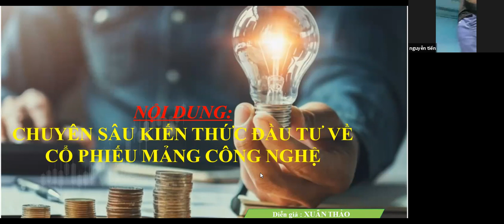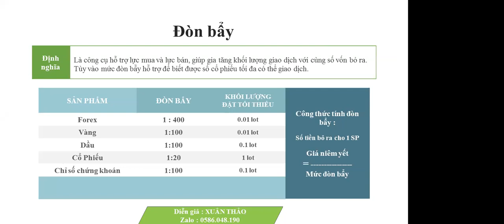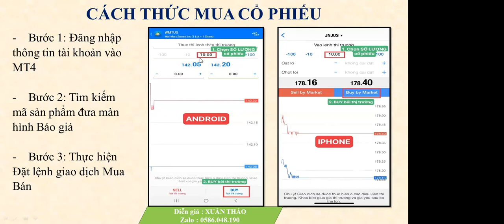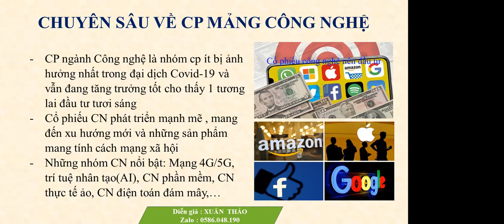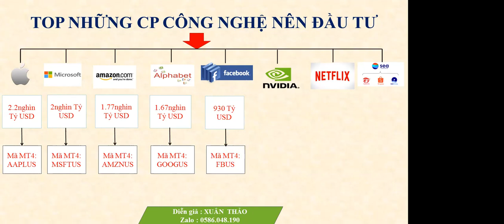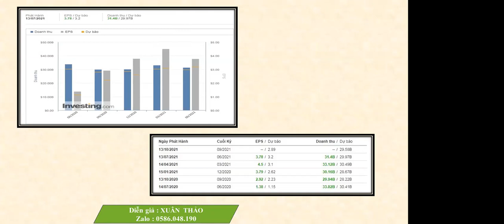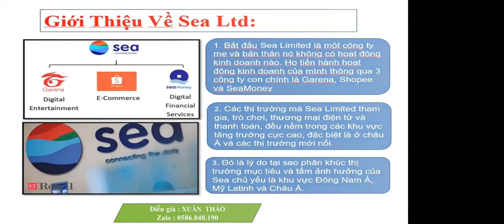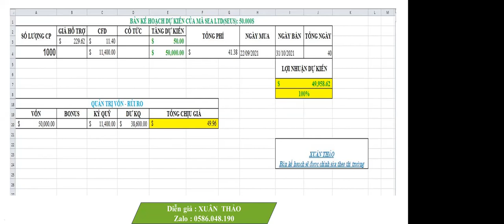Webinar 22/09/2021: Chuyên sâu kiến thức đầu tư về cổ phiếu mảng công nghệ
Cổ phiếu công nghệ có lẽ là một trong những nhóm ngành cổ phiếu ít bị ảnh hưởng nhất bởi đại dịch COVID vừa qua và vẫn đang cho thấy một tương lai đầu tư tươi sáng. Mạng di động 5G, trí tuệ nhân tạo(AI) hay công nghệ internet vạn vật(IoT) đang nhận được sự quan tâm rất lớn của mọi người với sứ mệnh thay đổi cách vận hành của thế giới.

Sự bùng nổ của những tỷ phú công nghệ là minh chứng rõ ràng nhất cho sự phát triển của kỷ nguyên công nghệ trên thế giới tạo ra những xu hướng và sản phẩm mang tính cách mạng cho xã hội như thương mại điện tử(Alibaba, Tiki ), Công nghệ viễn thông(Apple, Xiaomi, Tencent) hay những startup kỳ lân với khả năng kêu gọi cả chục tỷ USD như Grab, Uber, Airbnb.

Trong top 10 cổ phiếu có vốn hóa thị trường lớn nhất thế giới thì nhóm cổ phiếu công nghệ chiếm tới 6 vị trí dẫn đầu với những cái tên như Apple, Microsoft, Amazon, Netflix, Google và Facebook.